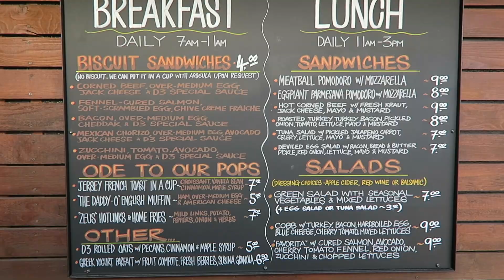Vlog No. 7 | Friends in Long Beach